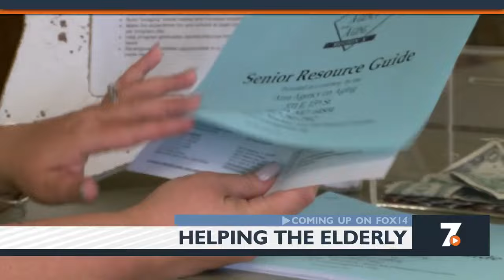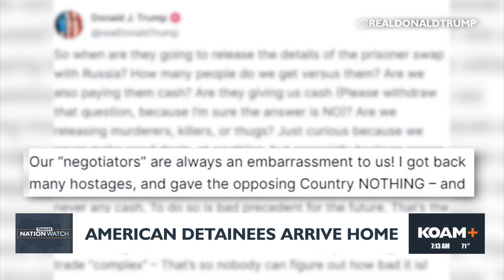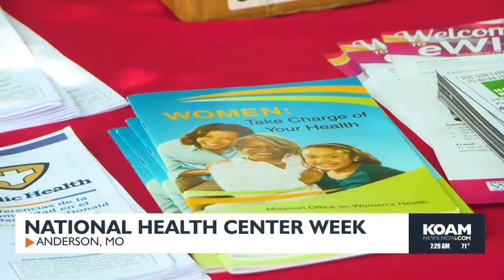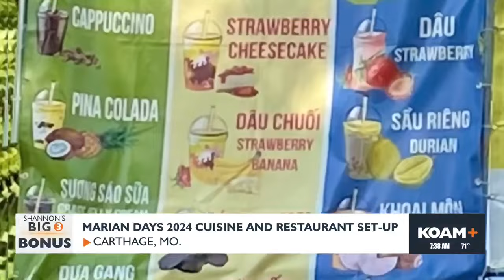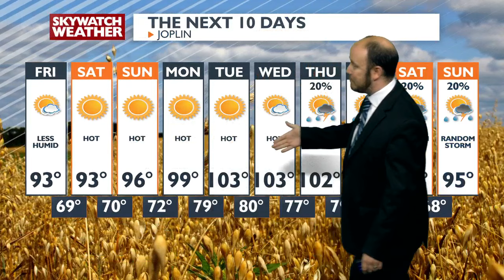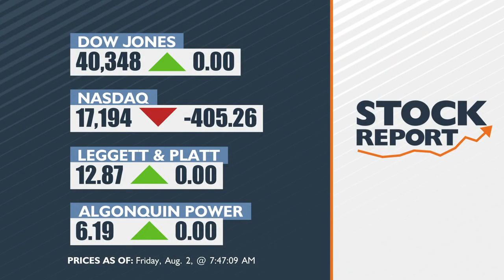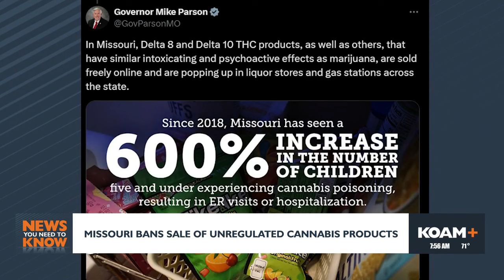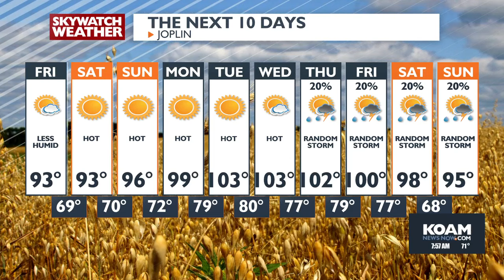Fox 7am Newscast - Aug 2nd